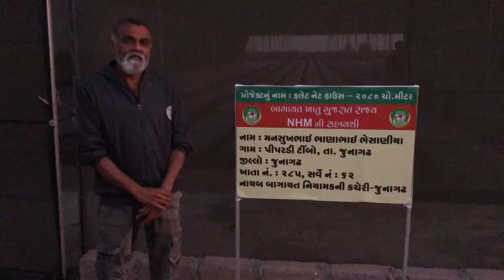Mansukhbhai Bhanabhai Bhesaniya, Pipardi Timbo, Ta. & Dist.: Junagadh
Establishment of net house 2056 sq. mtr under Gujarat Horticulture Mission